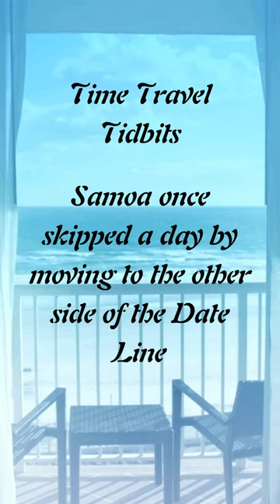TIime travel tidbits